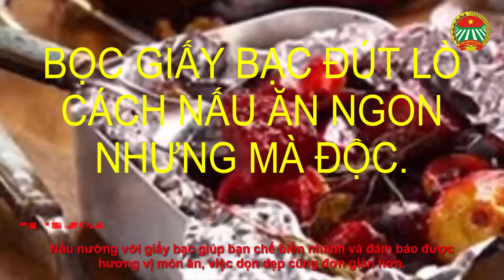BỌC GIẤY BẠC ĐÚT LÒ CÁCH NẤU ĂN NGON NHƯNG MÀ ĐỘC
BỌC GIẤY BẠC ĐÚT LÒ CÁCH NẤU ĂN NGON NHƯNG MÀ ĐỘC - Phát triển làng quê.
Nấu nướng với giấy bạc giúp bạn chế biến nhanh và đảm bảo được hương vị món ăn, việc dọn dẹp cũng đơn giản hơn. Tuy nhiên, phương pháp chế biến này cũng tiềm ẩn một số rủi ro.
Giấc bạc ngày càng được sử dụng rộng rãi và điều đó khiến các chuyên gia lo ngại. Bởi vì một số thành phần của miếng giấy bạc sẽ thấm vào thức ăn, về lâu dài rất hại cho sức khỏe.

Theo WHO, cơ thể con người có khả năng bài tiết một lượng nhỏ nhôm, do đó nếu bạn hấp thu 40mg nhôm trên mỗi kg trọng lượng cơ thể mỗi ngày, thì đây vẫn là mức an toàn. Tuy nhiên, nhiều người có thể nạp lượng nhôm nhiều hơn mức cho phép.